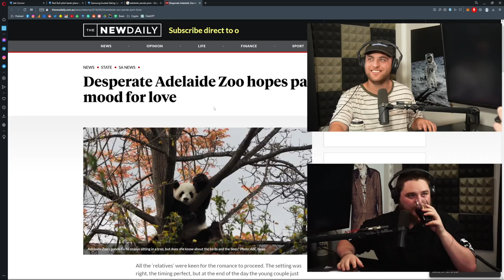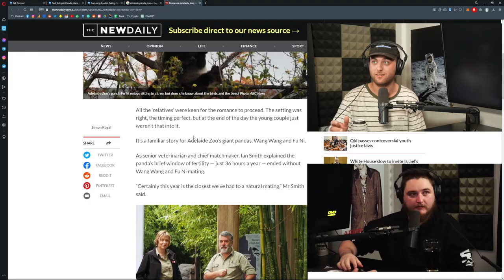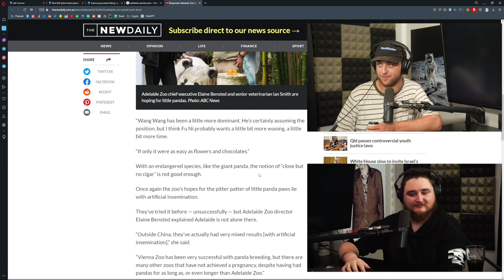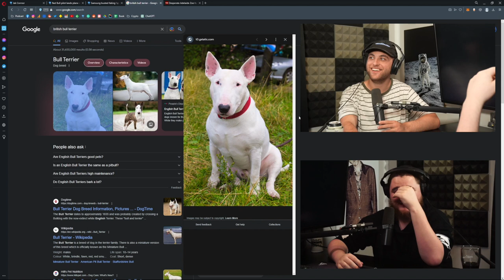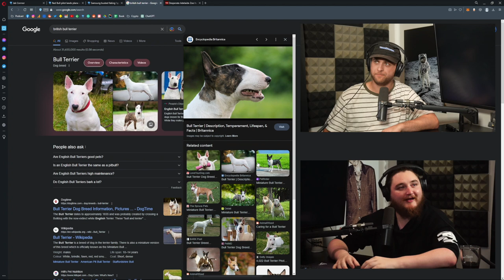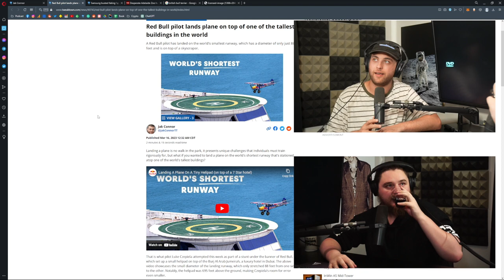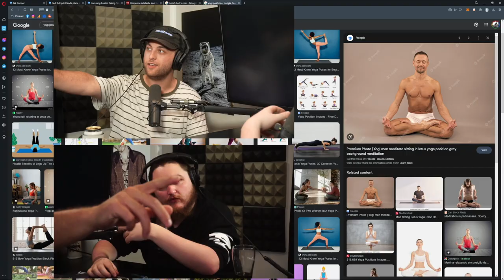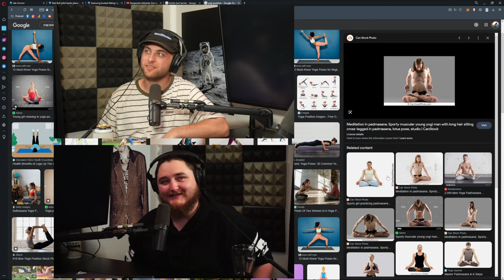INSANE Red Bull Plane Landing, World's Ugliest Dog, Adelaide's BAD Pandas - Doing Bits Ep #24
Jak and Wade are back for another episode of the Doing Bits podcast. In this week's episode, Wade explains his improvised PowerPoint presentation he had to do for his course. Jak shows off the insane Red Bull plane landing on the world's smallest runway. Wade rants about Adelaide's pandas and them not doing what they are supposed to and holding their breath in the shower.